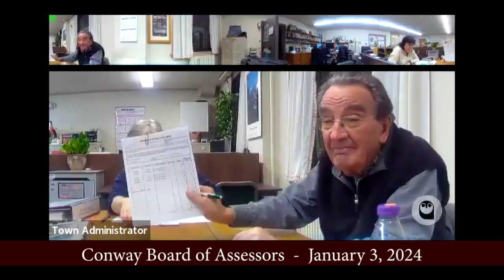Conway Board Of Assessors - January 3, 2024